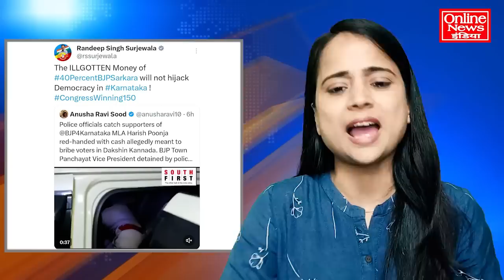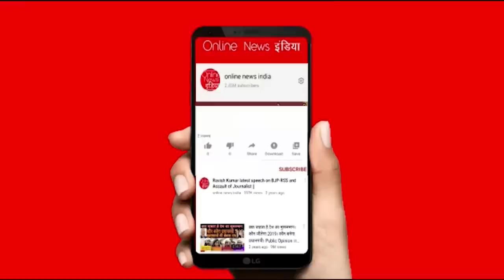कर्नाटक चुनाव वोटिंग: पैसों से भरी गाड़ी पकड़ी, BJP नेता रंगे हाथ गिरफ्तार